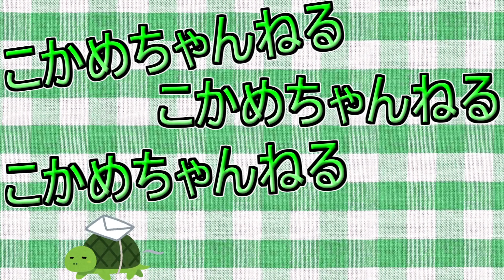【筆箱紹介】クリスマスプレゼントにいかがですか？【2018】